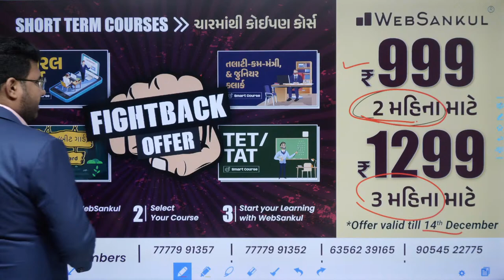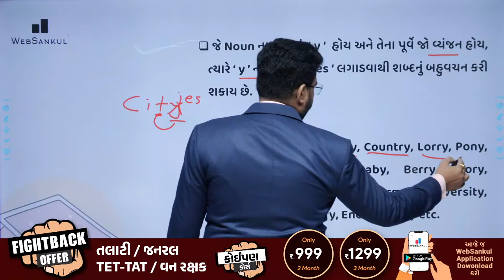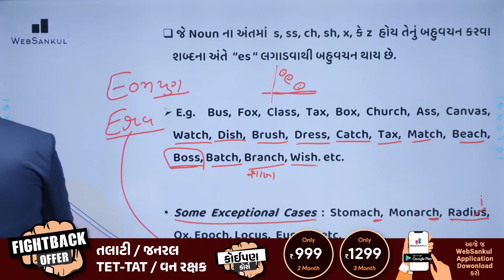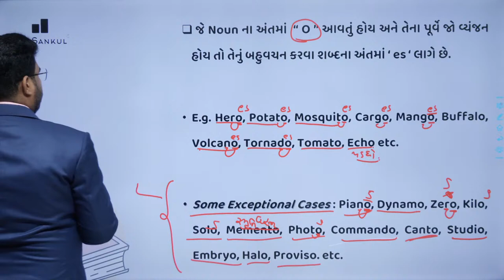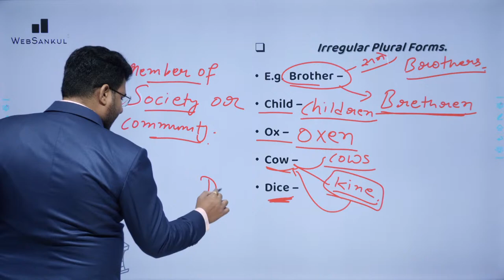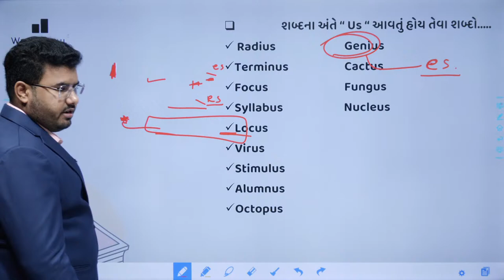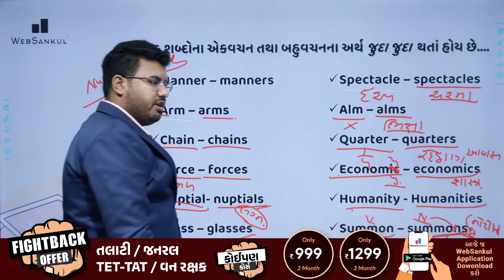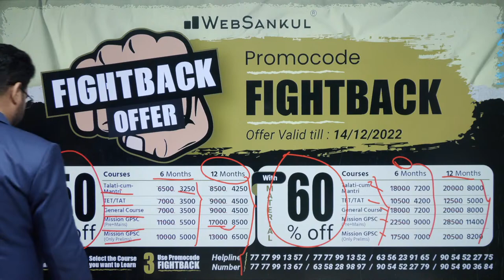તલાટીના મુખ્ય 4 સ્તંભો Episode 12 | Noun 2.0 | English Grammar | Talati | Junior Clerk | WebSankul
3800+ HD Quality વીડિયો લેકચર્સ,
➡️ 1150+ સોલ્યુશન સહિત ટોપિકવાઇઝ ટેસ્ટ તેમજ રેન્ક
       સાથેનું એનાલિસીસ,

📲 Application HelpLine Numbers :

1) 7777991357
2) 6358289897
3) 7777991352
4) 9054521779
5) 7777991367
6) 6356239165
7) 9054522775